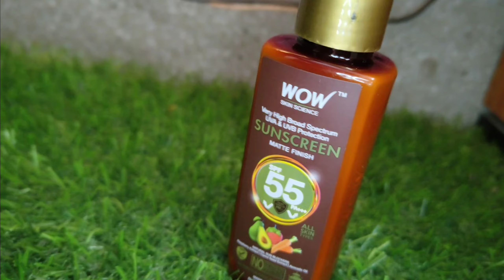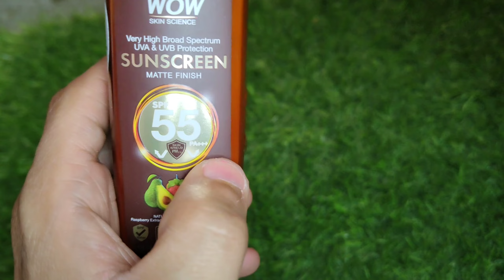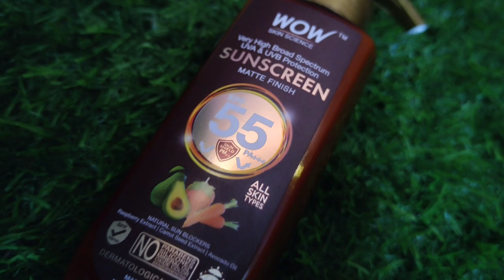WOW Sunscreen Review and Demo | BeWOWNaturally AllSkinTypes Sunscreen HealthySkin WOW | Shubruh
- Pump adequate amount sunscreen and apply liberally.
- Use the 3 finger rule (for application)
- Massage it in to allow the skin to absorb the product.

-Apply on all the exposed parts of your body.
- Apply at least 15-20 minutes before stepping out in the sun . Reapply every two hours if you are
outdoors.
- Repeat application every 30-40 minutes if you have been swimming, perspiring or towel drying
exposed skin.
- Imp – Please follow Using the 3 finger Rule
WOW SKIN SCIENCE Sunscreen
Use WOWNATURE20 for a special discount on buywow.in!